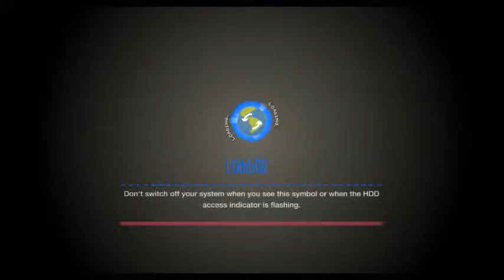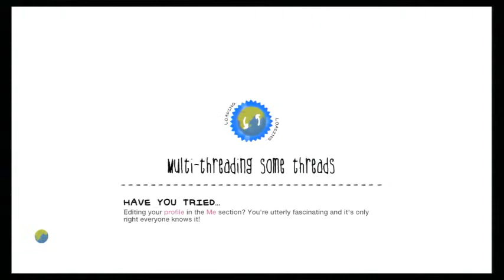LittleBigPlanet 2 - Shlocking Around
Didn't bother editing this. You're quite the trooper if you sit through the whole thing